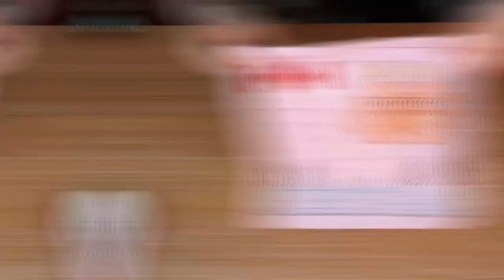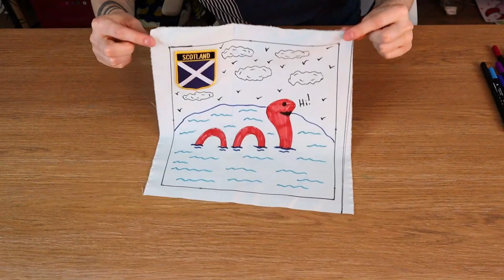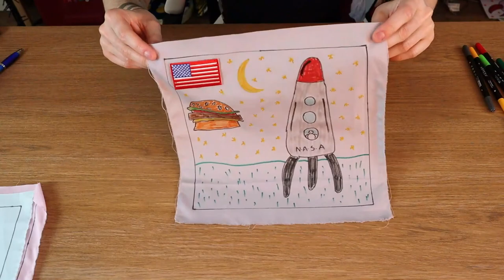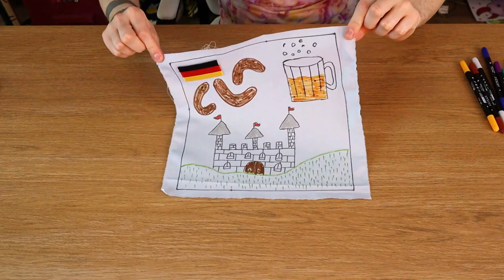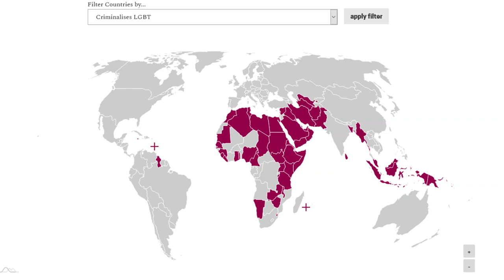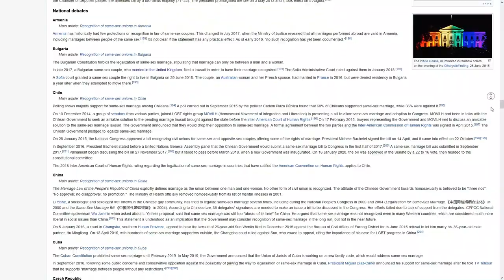I Made A Patchwork Quilt For Every Country That Has Legalized Same Sex Marriage | Happy Pride Month!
Happy pride month everyone! In honor of pride month this year, I made a patchwork quilt for every country that has legalized same sex marriage! I think making this patchwork quilt was the least I could do to say thank you to the countries that have taken the right steps to create a more fair and equal society, especially for the LGBTQ+ community. Although my patchwork quilt is a little rough around the edges, I think the amount of thought and time that went into it, shows just how much I appreciate these changes. And although I personally never want to get married, there will be plenty of same sex couples out there who do! So a huge thank you to all of these countries who have legalized same sex marriage, or are making the important changes to do so! And happy pride month everyone! If your country made it onto my patchwork quilt, then let me know what your thoughts were on my drawing, and whether I missed anything important of your drawing!